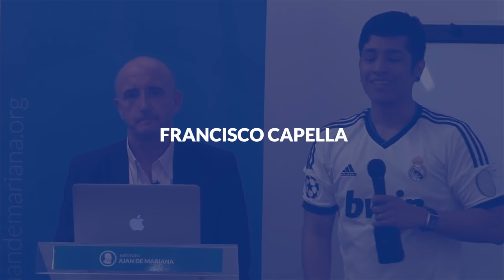Francisco Capella - Dinero, banca, finanzas y ciclos económicos: temas clásicos y novedades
Francisco Capella nos habla en su charla en el IJM de la naturaleza, las funciones y los tipos de dinero y su relación con la banca, las finanzas y los ciclos económicos. Trata temas clásicos como la reserva fraccionaria, el descalce de plazos y riesgos, la nociva intervención del Estado a través de la banca central, etc.